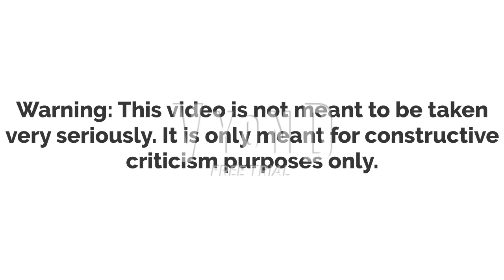RobbieAnimator2002 gets kicked out of his crew and we all confront and cut ties with him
Warning: Do not take this video too seriously, because it's meant for constructive criticism purposes only.

Everyone, including me has lost their full respects for RobbieAnimator2002 for what he did last month, so I decided to make this video where we all confront and cut ties with him.

Credit to everyone except for Robbie.